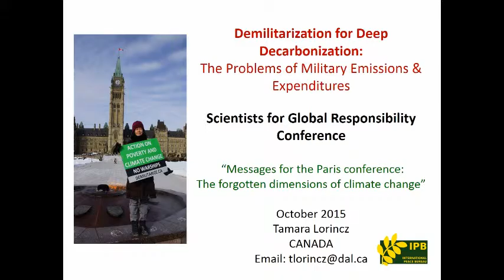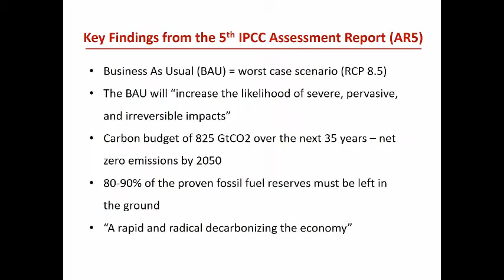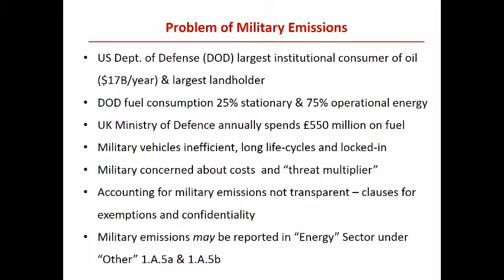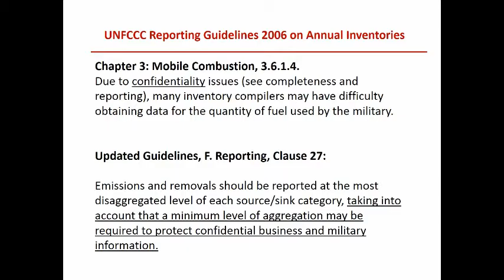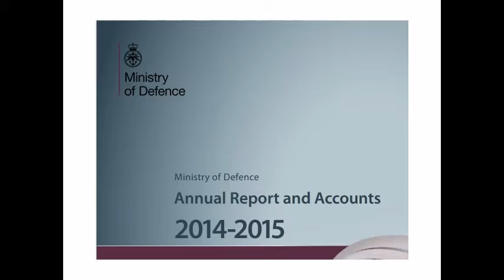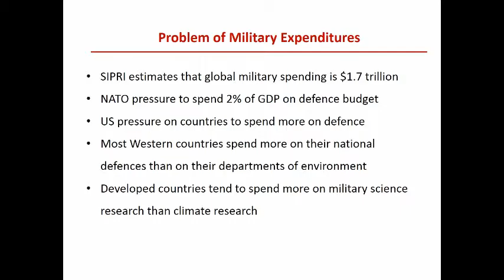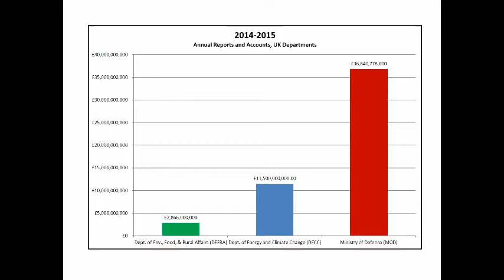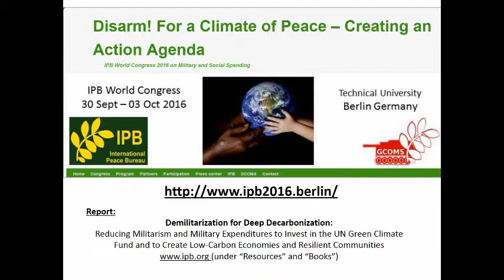Demilitarization for Deep Decarbonization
Tamara Lorincz at SGR conference, Oct 2015 (Presentation 4); Messages for the Paris conference: The forgotten dimensions of climate change.